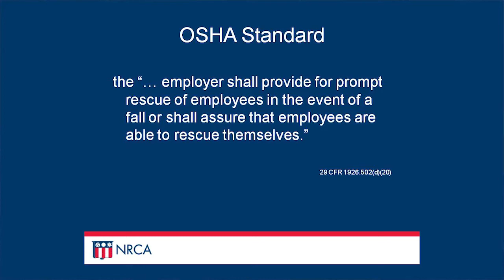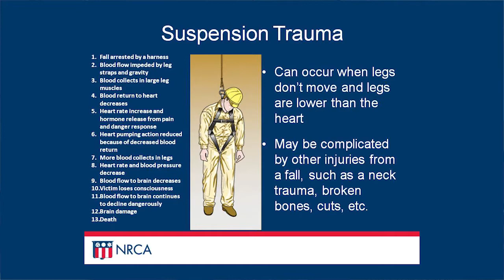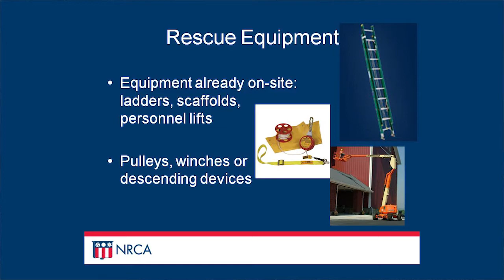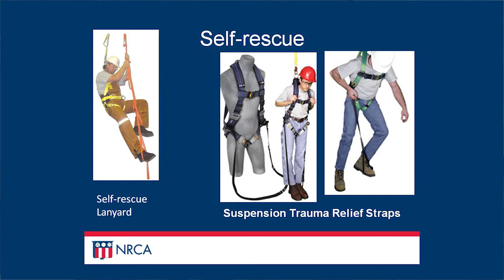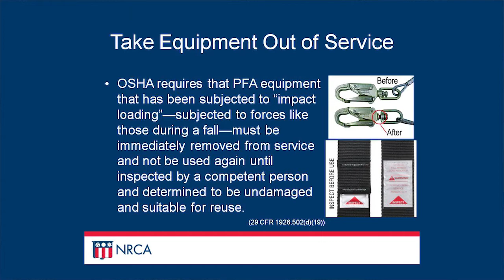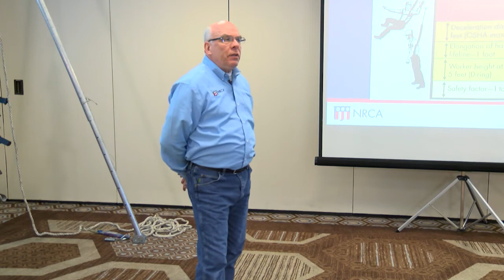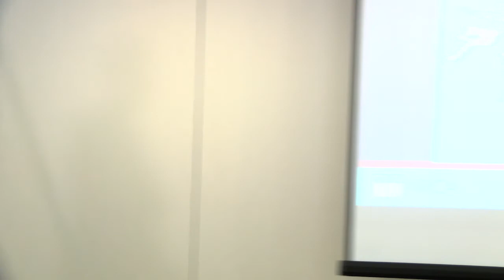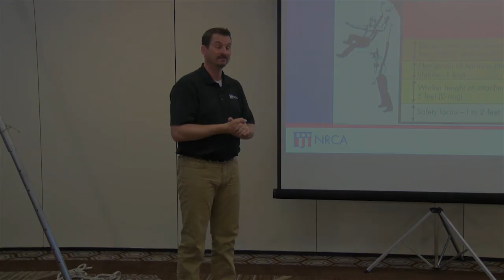NRCA’s National Safety Stand-Down Seminar: Part 2--Rescue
This seminar emphasizes the latest statistics on fatalities resulting from falls in the construction and roofing industries. A brief review of OSHA rules related to fall protection is provided along with a segment on rescue from an arrested fall. The seminar closes with a discussion of the use of job hazard analysis for fall-protection purposes.